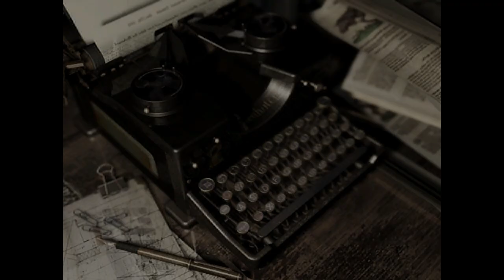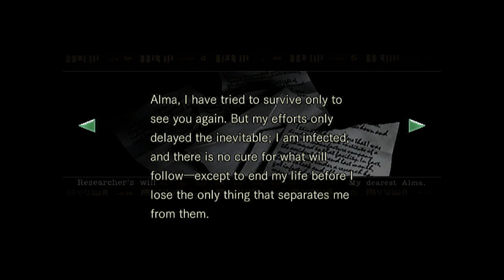Resident Evil 1 | Part 4 Bee Puzzle Guide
Resident Evil 1, Game Play Part 4, Bee Puzzle Guide